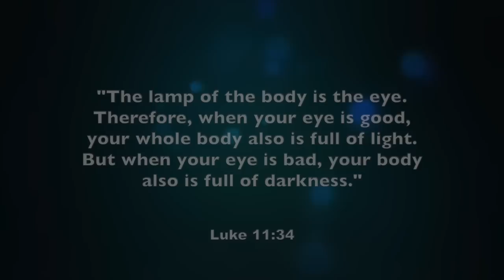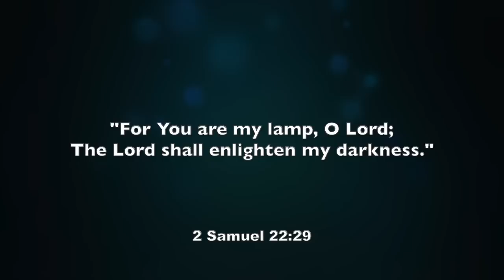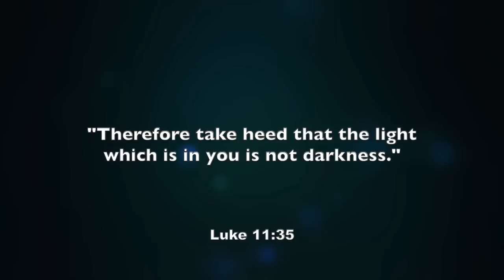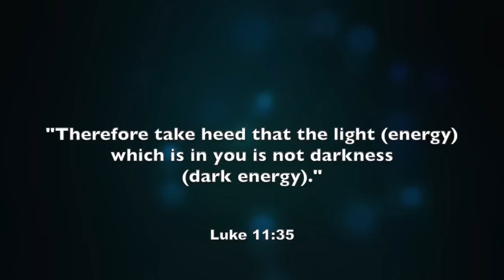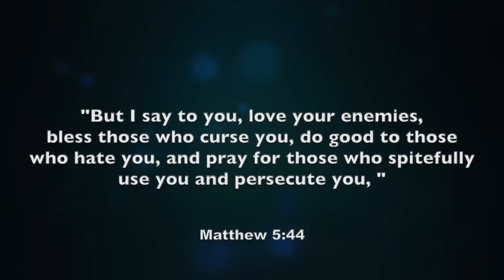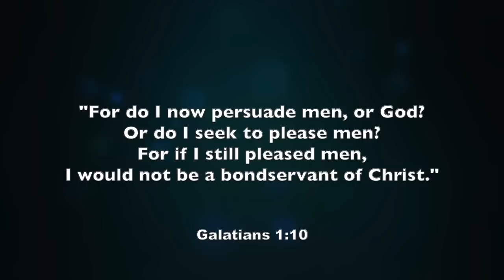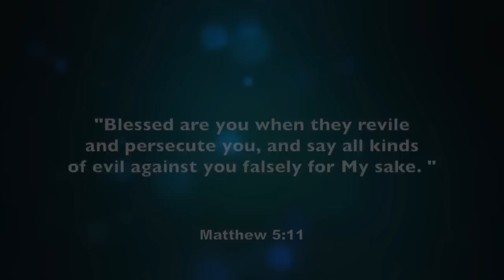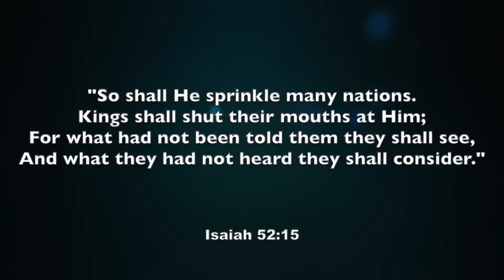Our Body Will Be Full of Light | Ana Méndez Ferrell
Emerson and Ana Mendez Ferrell welcome you to our Voice of The Light Ministries YouTube channel. Our Mission is to provide materials and tools designed to be a prophetic voice in your life and introduce people like yourself to Jesus Christ. Not an image or a symbol, but a real person and establish a real relationship with the Father and His Kingdom. Jesus came to forgive us of our iniquities that we might live life more abundantly.

Recommended book, "Like Stars for Evermore" by Ana Méndez Ferrell.